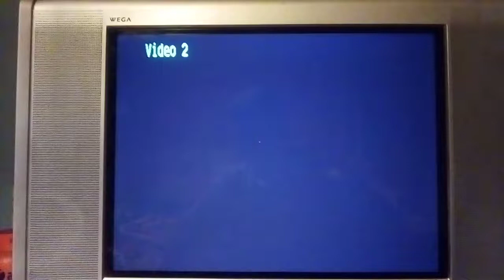PSX SCPH-9001 Logo Corrompido #7 (Logo Corrupted)